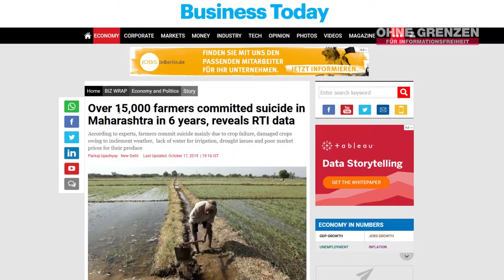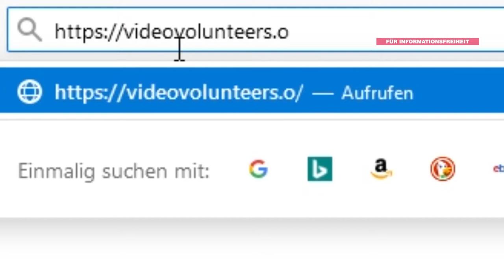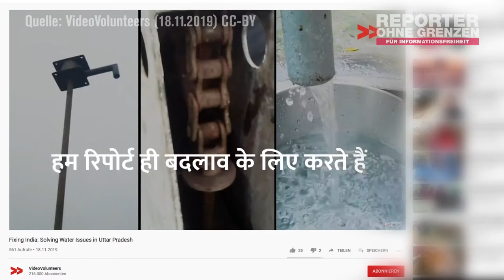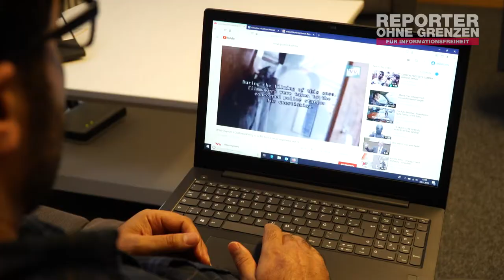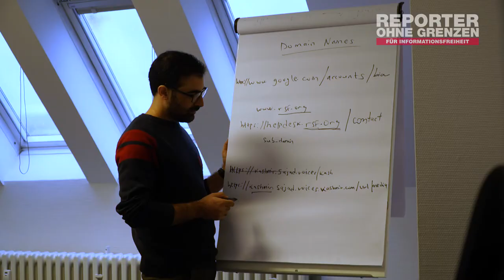Eine Stimme durch Bürgerjournalismus – Sajad Rasool aus Indien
Die ländliche Bevölkerung Indiens ist in den Medien unterrepräsentiert, sagt unser Stipendiat Sajad Rasool. Das möchte er gemeinsam mit seinem Netzwerk @Videovolunteers ändern. Als Bürgerjournalist*innen berichten sie in ihrer Heimat Indien über die Probleme und Herausforderungen der Menschen auf dem Land. Sie geben den Menschen vor Ort eine Stimme, um Kritik an lokalen Autoritäten zu äußern und somit ihre Lebensumstände zu verbessern. Damit diese Stimme unter OnlineÜberwachung und Internethetze nicht verstummt, wird Rasool für 4 Monate durch unser „Berliner Stipendienprogramm zur Stärkung von Journalist*innen im digitalen Raum“ geschult.